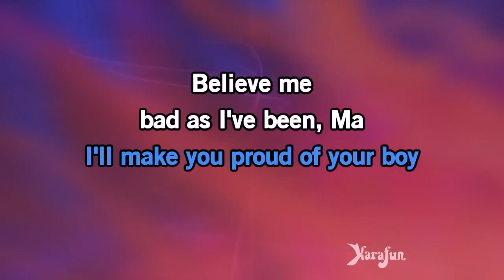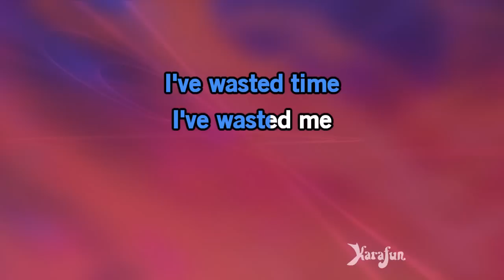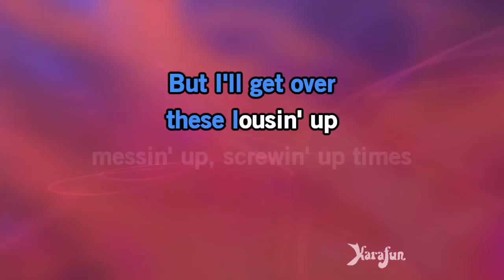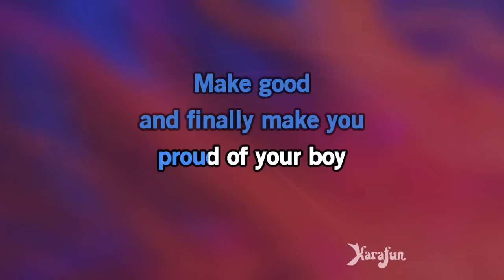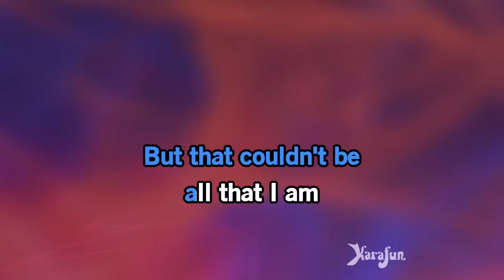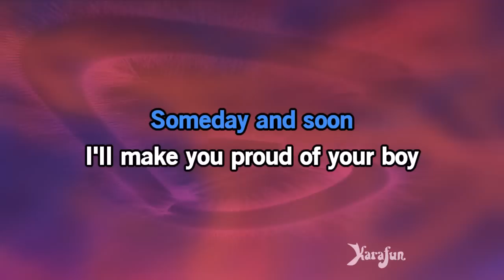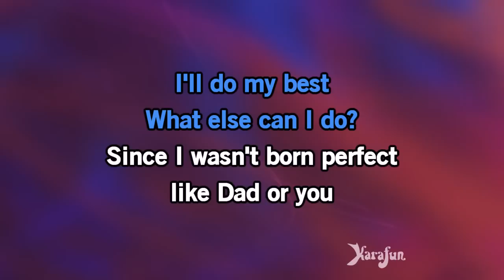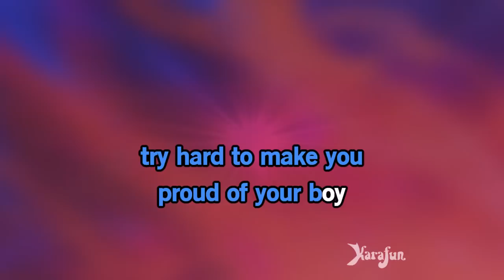Proud of Your Boy - Aladdin (musical) | Karaoke Version | KaraFun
ℹ️ This version contains a low volume vocal guide to help you learn the song. The karaoke version without the vocal guide is available This recording is a cover of Proud of Your Boy as made famous by Aladdin (musical). This version is not the original version, and is not performed by Aladdin (musical). This instrumental/playback version contains a vocal guide, the lyrics and backing vocals.